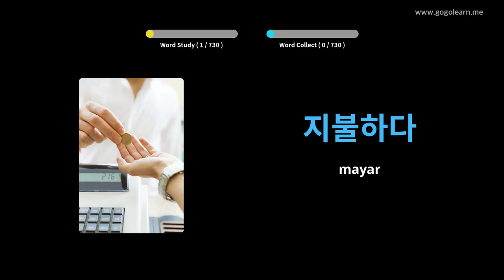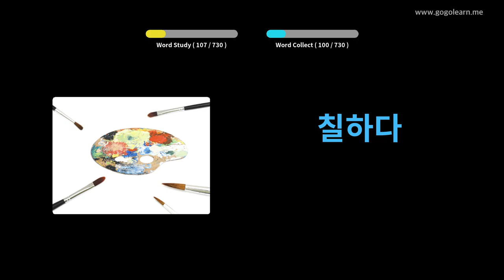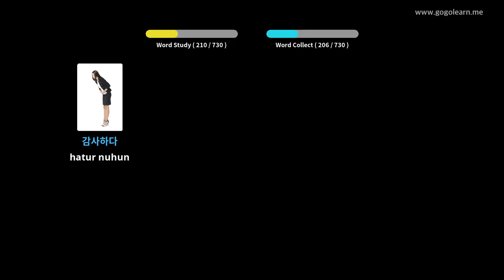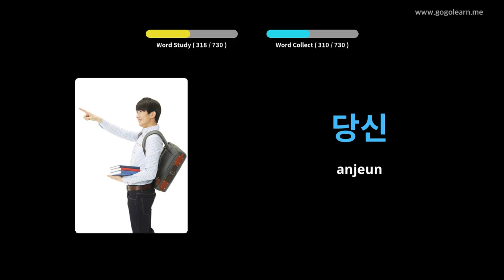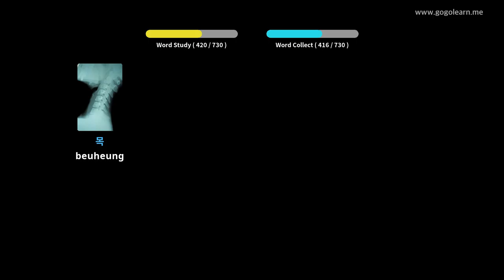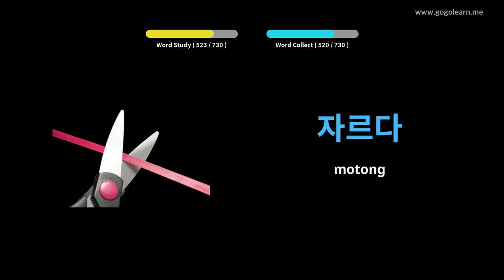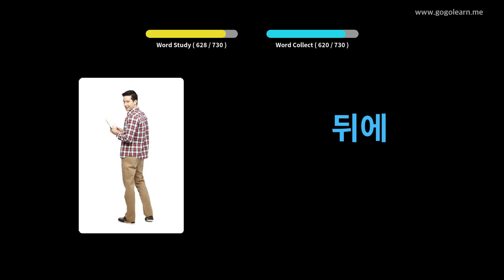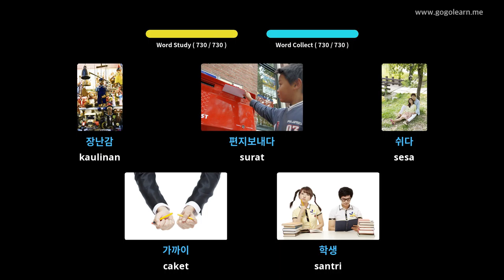Barudak Kosa Kata Korea | Golearn